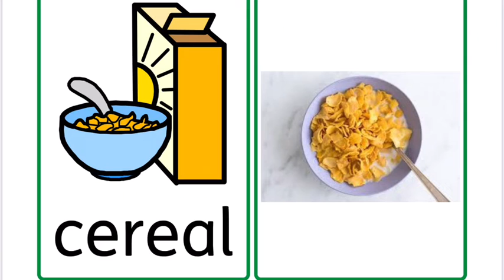Sign of the Day - Wednesday - Cereal